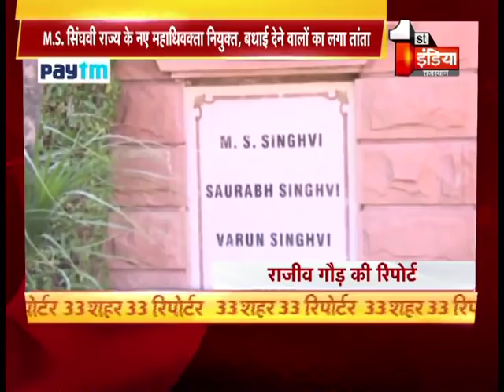33 शहर 33 रिपोर्टर | 30 Dec 2018